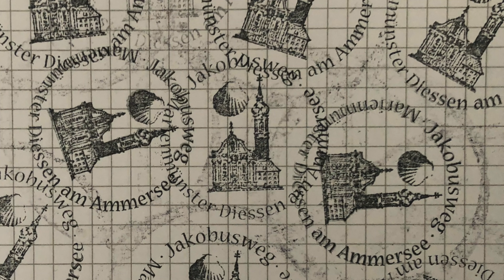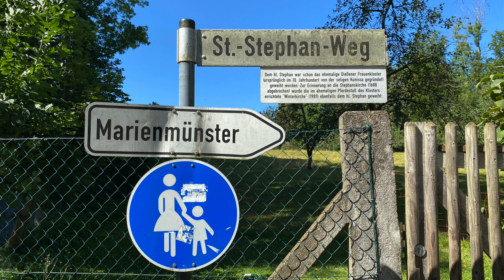Ammersee: Fahrt durch Dießen hinauf zum Marienmünster und weiter zu Fuß bis nach Sankt Alban (in 4K)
Fahrt durch Dießen hinauf zum Marienmünster. Nach kurzer besinnlicher Einkehr kleiner Spaziergang hinunter durch den schönen Ort zum Ammersee. Weiter zu Fuß zur nahe gelegenen Barock-Kapelle St. Alban.
Aufnahmen: August & September 2021